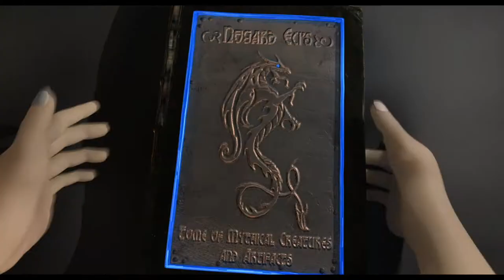Erin, Owen and the Loch Ness Monster.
The first short film of The MYTHFITZ series and also the opening of the pilot episode of the MYTHATANIA TV series and multi- award winning feature script. Matches the published children's book. 34 film festivals/12 awards.
Link to novel